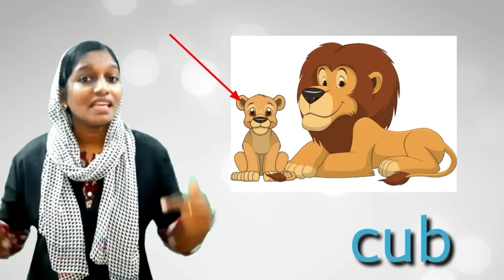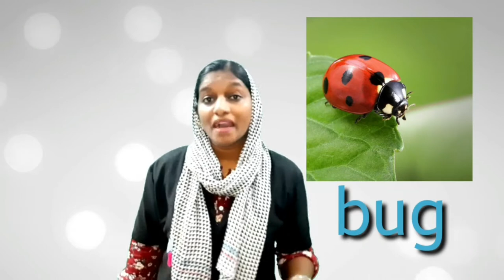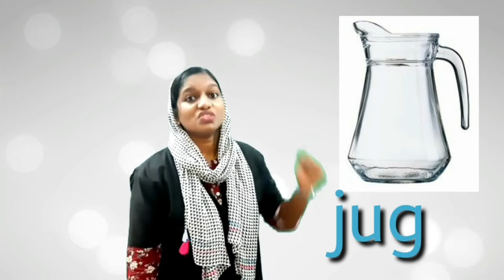Introducing ub & ug words, ub & ug Rhyming words, CVC Words, UB Family Words, UG Family Words